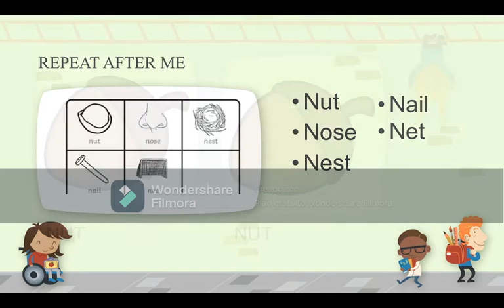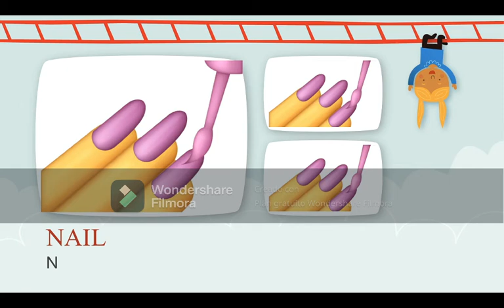PHONICS N (en ingles)